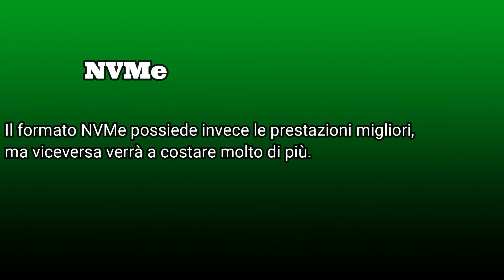I migliori ssd per gaming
Quali sono i migliori ssd per il gaming

Samsung Memorie MZ-76E500 860 EVO SSD Interno da 500 GB, SATA, 2.5"
500 gb

Corsair Force MP600 PCIe Gen.4 Unità SSD M.2 NVMe, Velocità di Lettura Fino a 4950 MB/s, 500 GB, Nero

SanDisk SSD Ultra 3D da 500GB, Unità SSD Interna 2,5'', Sata III, Velocità di Lettura fino a 560 MB/sec

SanDisk SSD Ultra 3D da 1TB, Unità SSD Interna 2,5'', Sata III, Velocità di Lettura fino a 560 MB/sec

Sabrent SSD Interno 1TB Rocket Nvme PCIe 4.0 M.2 2280 Unità Di Memoria A Stato Solido Con Massime Prestazioni (SB-ROCKET-NVMe4-1TB)

500 gb

Kingston A400 SSD SA400S37/480G Unità a Stato Solido Interne 2.5" SATA, 480 GB